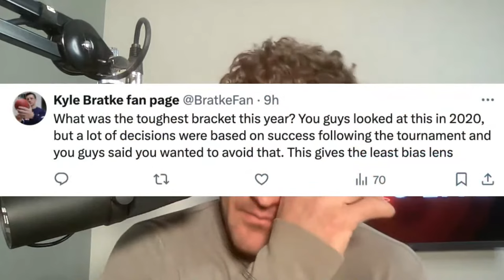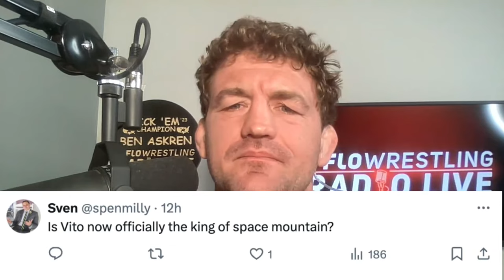FRL 1,015 - Bo Nickal - Jordan Burroughs Beef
David Bray joins the show to talk Jordan Burroughs vs Bo Nickal, Last Chance OTT Qualifier, and more.

(0:00) fun and easy banter
(4:50) Penn State lineup talk
(17:12) breaking down the Bo Nickal - Jordan Burroughs beef
(34:40) Last Chance Olympic Trials Qualifier entries are looking great
(50:57) Carter Starocci originally got the 7 seed at NCAAs
(58:06) questions